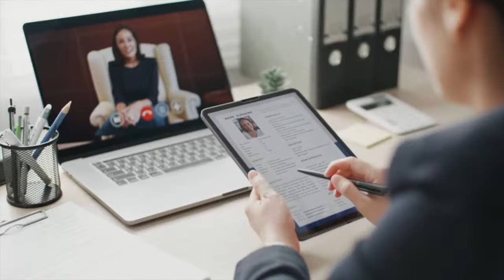Sane Asylums with Jerry Kantor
Sane Asylums – The Success of Homeopathy Before Psychiatry Lost Its Mind with Jerry Kantor

Meet Jerry Kantor, the only acupuncturist-homeopath with an academic appointment at Harvard Medical School, as we discuss the sane approach to mental illness, one that flourished before pharmaceuticals sent psychiatry to the mental ward. In our conversation, Jerry will illuminate the principles of homeopathy and the potency of a holistic approach. This methodology thrived across all medical domains from the 1870s to the 1930s before the introduction of pharmaceuticals turned the world on its head.

Don’t miss this insightful discussion with Jerry Kantor: Author, Executive Director at NIWH, Principal Owner of Vital Force Health Care, Teaching Associate at Harvard Medical School, and the first acupuncturist to receive staff credentials at Brigham and Women’s Hospital in Boston.